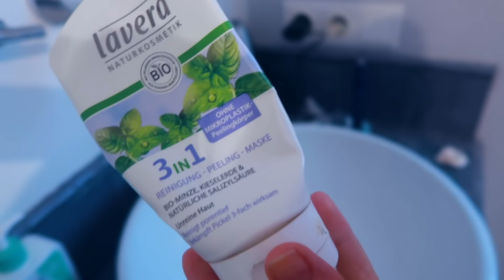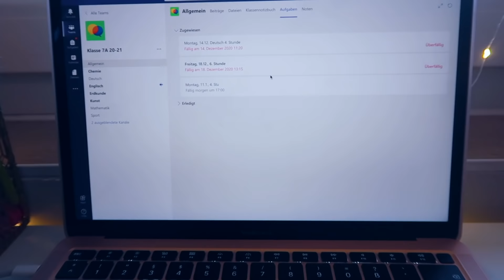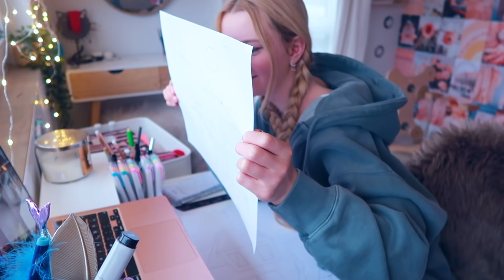1. TAG HOMESCHOOLING *ONLINE UNTERRICHT I MaVie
1. TAG WIEDER ONLINE SCHULE ! ICH WAR SO MÜDE! HABE EUCH MITGENOMMEN AN MEINEM 1. HOMESCHOOLING TAG! BLEIBT ALLE GESUND UND KOMMT GUT DURCH DIESE BLÖDE ZEIT GERADE.